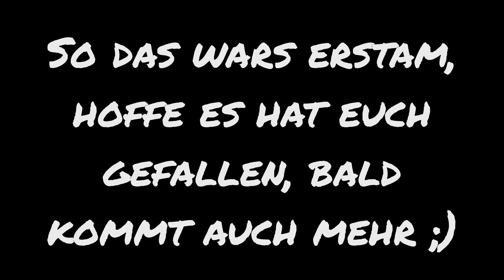BlattClan / LeafClan Preview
Deutsch:

Ich habe mein Video überarbeitet, da ich mir meinen Wunsch vom Grafiktablett erfüllt habe *__*

English:

I was working again on this Video, cause my dream of a grafictablet came true *__*